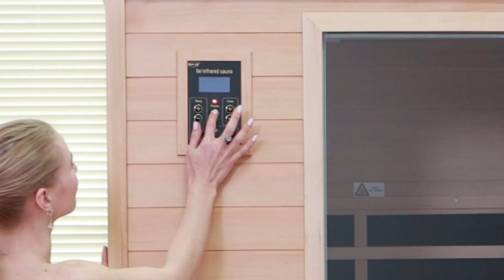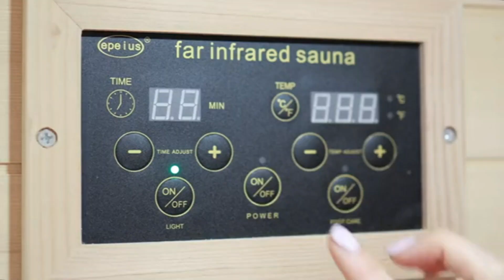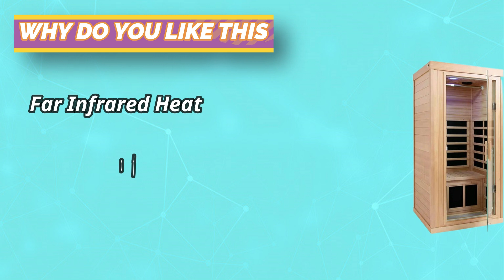Best Home Sauna With Rocks : A Practical Guide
Are you thinking of buying the Best Home Sauna With Rocks? Then the video will let you know what is the Best Home Sauna With Rocks on the market right now.

➜ Links to the Home Sauna With Rocks listed in this video:

🔶Product Links🔶

👉 5.
👉 4.
👉 3.
👉 2.
👉 1.

►What to Consider When Choosing an Home Sauna With Rocks◄

Heating System: Electric vs. Wood-burning: Electric saunas are convenient and easy to control. Wood-burning saunas provide a traditional experience but require more maintenance.

Wood Type: Cedar and hemlock are popular choices due to their resistance to heat and moisture. Choose a wood that suits your aesthetic preference and budget.

Single vs. Multi-person: Decide how many people you want the sauna to accommodate. It's nice to have options, especially if you plan to share the experience.

►What we do◄ Our team analyzes lots of best Home Sauna With Rocks reviews that are designed for different kinds of users. We also take expert's suggestions to make the list of the best Home Sauna With Rocks We will take into consideration quality, features, and price; so you can decide which device is best for you. We hope our findings will help you find the Home Sauna With Rocks for the money.